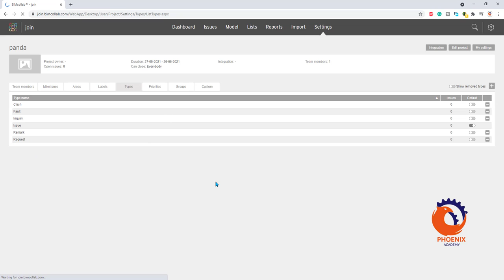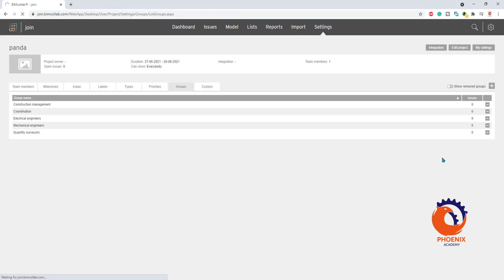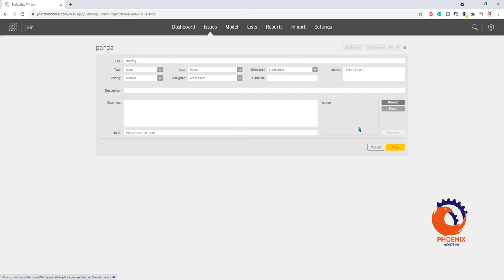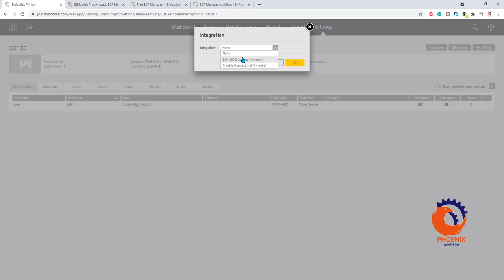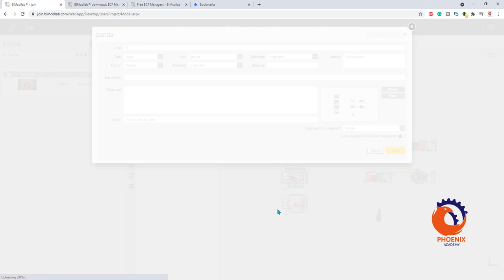BIMcollab ZOOM Tutorial اونلاين